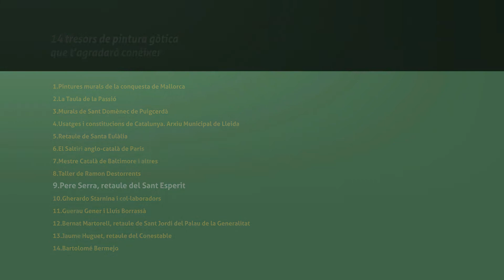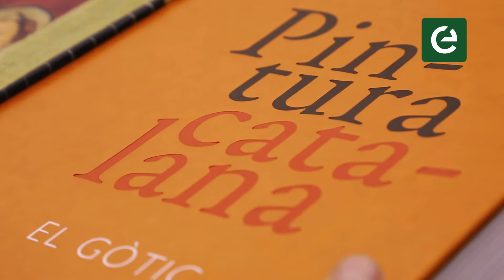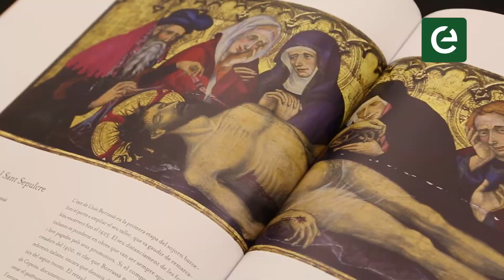Pere Serra, retaule gòtic del Sant Esperit (9/14 Tresors de pintura gòtica)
La catedràtica d'Història de l'Art de la Universitat de Barcelona Rosa Alcoy parla en aquest vídeo del retaule gòtic del Sant Esperit, de Pere Serra.